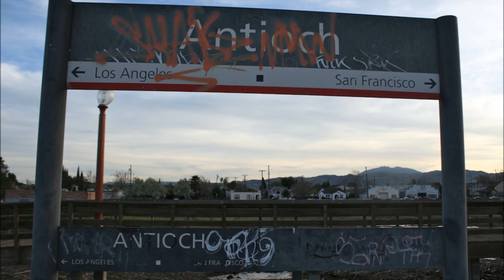Welcome To Hell ft DISTORT and DREEGO video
Teacher and Student flow created in the 221 ANTIOCH DUNGEON-Mixtape muse schnizz-Vinnie Paz inspired beat